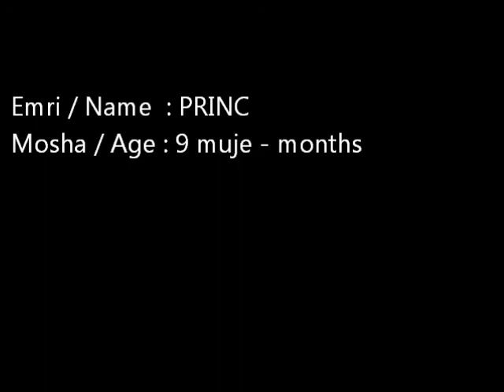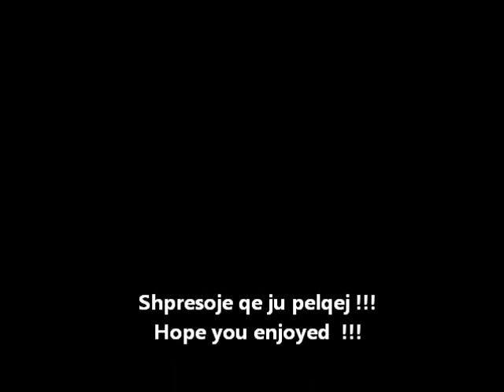Super Qeni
Kjo video shfaq aftesite e nje qeni  !!!
This video shows the skills of a dog !!!